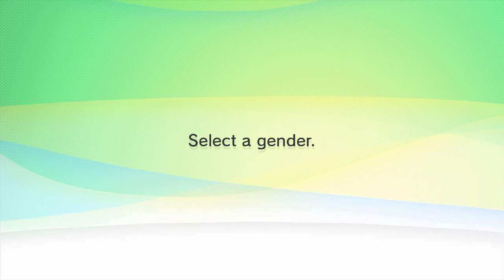I Re-Create Baby Austin In Mii Creator On The Wii U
Okay, I Have To ReCreate The Mii Character Because, The First One I Got It All Wrong. So I Have To Erase One & Try Again.

Anyway, I'm Gonna Do The 2nd Try For Creating Baby Austin.